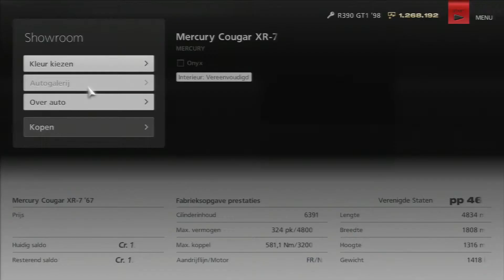Mercury Cougar XR 7 '67